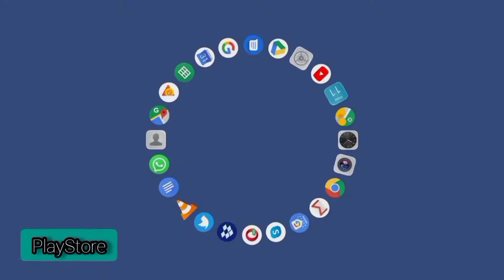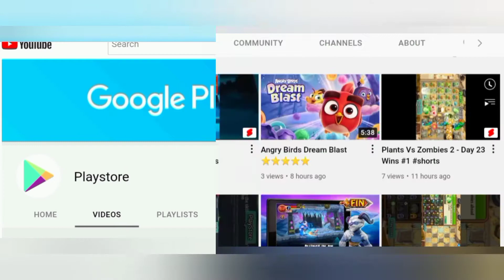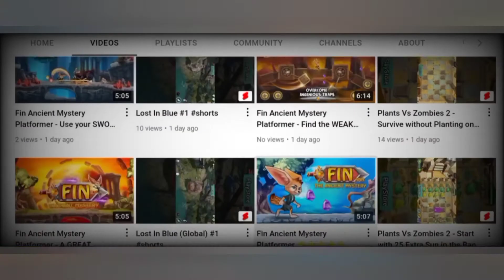WAR MACHINES: TANK Army GAME - Play online matches with up to 8 players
Command 3D tanks, conquer world battles, team up on this online military shooter